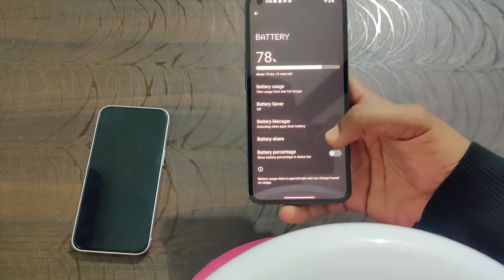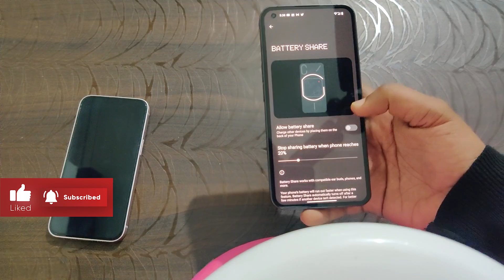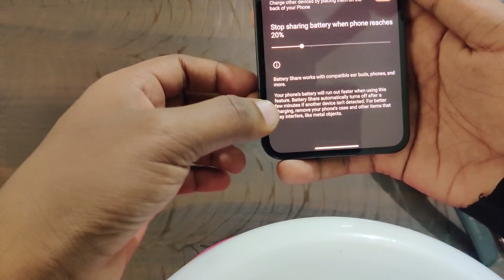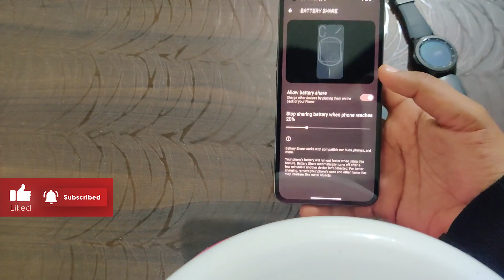Nothing Phone (1) Reverse Wireless Charging on iPhone 13 & Samsung Gear S3 | Battery Share Feature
Hey guys, I tested Nothing phone 1 battery share feature which is basically reverse wireless charging so I tried it with Apple iPhone 13 and Samsung Gear S3 where they both support wireless charging.